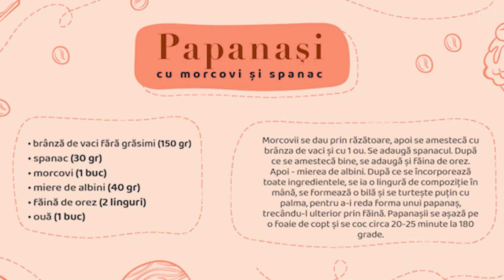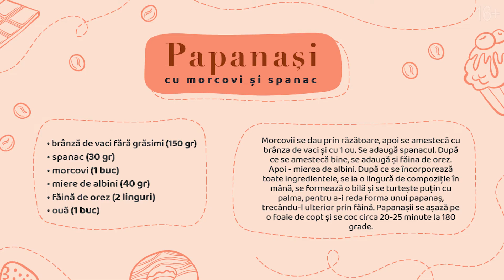Gustare deosebită și sănătoasă: brânzoaice cu spanac și morcov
Astăzi vreau să gătim împreună o altfel de rețetă de brânzoaice decât ne-am obișnuit până acum și anume: brânzoaice cu spanac și morcov 🤩 E o rețetă deosebită și foarte sănătoasă, ceea ce contează mult în alimentația noastră de zi cu zi 😉

❗️Aveți nevoie de câteva ingrediente care se găsesc cu ușurință oriunde nu v-ați afla. Rețeta detaliată o găsiți la sfârșitul acestui video! ❗️

Eu zic că e o gustare minunată și o modalitate superbă de a surprinde familia, mai ales copilașii, care vor îndrăgi cu siguranță gustul dulcișor al acestor brânzoaice 🥰 Mai mult ca atât, se gătesc ușor și rapid, iar asta înseamnă că nu veți petrece mult timp în bucătărie.

Poftă bună să aveți, iar după ce încercați rețeta, aștept să-mi scrieți cum vi s-a părut și cât de mult a apreciat toată familia această gustare 🥳

✨ Ți-am pregătit un video cu multă informație utilă, recomandări concrete și pașii necesari pentru un mod de viață sănătos și optimist.

Canalul Fitness Mama este despre antrenamente, nutriție și motivație într-un singur loc. Acesta prezintă un ghid complet pentru realizarea oricăror obiective: antrenamente acasă pentru slăbit, adăugare masă musculară sau menținere, rețete sănătoase și multe alte informații utile.
Scopul nostru este să ajutăm 1 milion de mămici să obțină corpul la care visează, să ducă un stil de viață sănătos și să fie un exemplu demn de urmat pentru ceilalți!

NB: antrenamentele sunt pentru toată lumea, nu doar pentru mame.

Abonați-vă la canalul meu de Youtube, urmați metoda mea de antrenamente, gătiți conform rețetei nutriționistului și bucurați-vă de un corp sănătos și frumos!